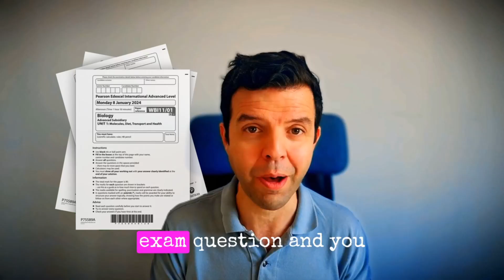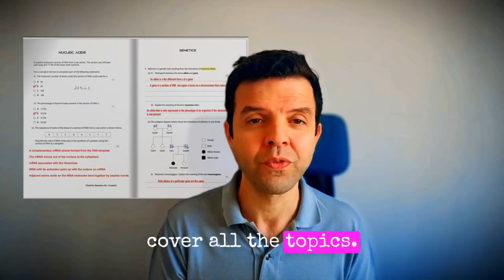How to use your IAL & IGCSE Course?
Download those  free classes
IAL Biology 🧬